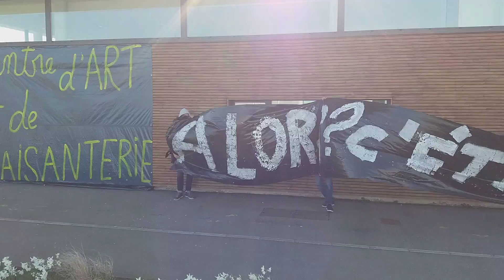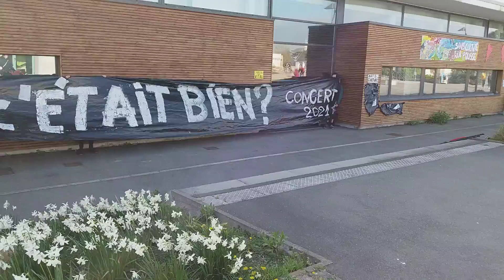Déploiement de la bâche avec l'aide de Nolwenn Champagne, conteuse,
ce samedi 3 avril après-midi à l' Armorica Libéré,
sous un soleil radieux et un vent très joueur🤣

Bisous an holl ha kenavo d'ar wech all ... spi m'eus ! 😍